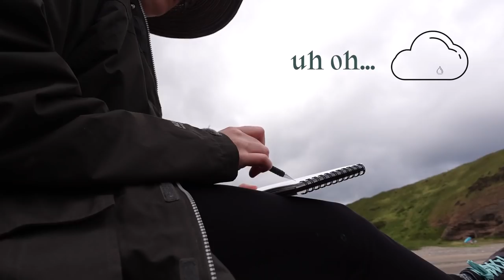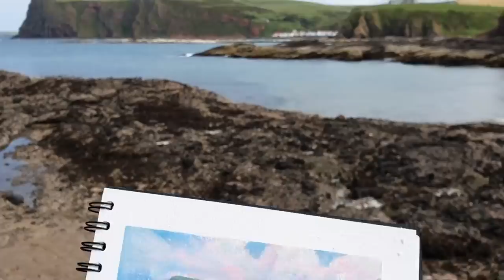My authentic gouache plein air experience ✶ THE STRUGGLE IS REAL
Plein air is difficult. It tests my ability to see color. To see forms. To distill all the chaos onto the paper. In this video I share what plein air is REALLY like. Sometimes it's great and I love my painting! Other times...well you'll see what I mean.

00:00 Intro
00:20 Being honest
02:26 Exploring the coast
03:34 Scared
05:13 Making a plan
08:23 My gouache plein air setup
10:38 How I start the painting
13:02 Talking about my process & struggles
16:48 Finishing touches
19:44 Tape peel
20:08 Final result
20:54 Final thoughts